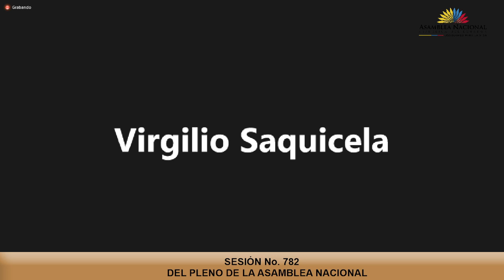Asambleísta Dalton Bacigalupo - Sesión 782